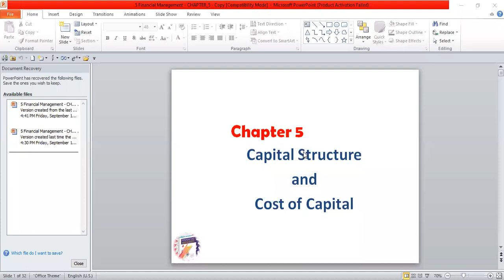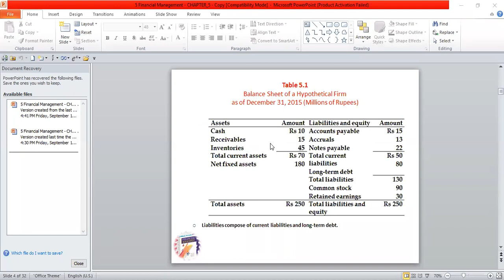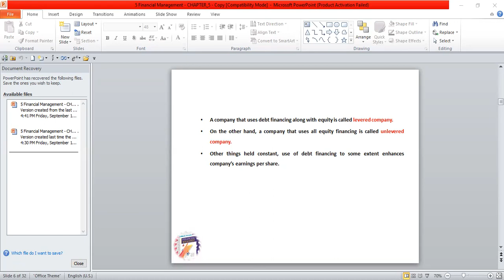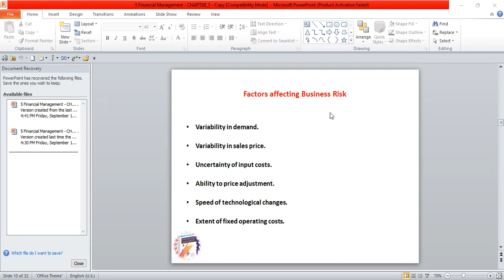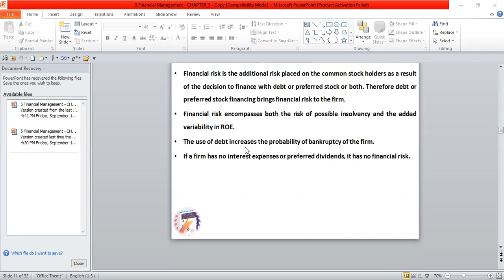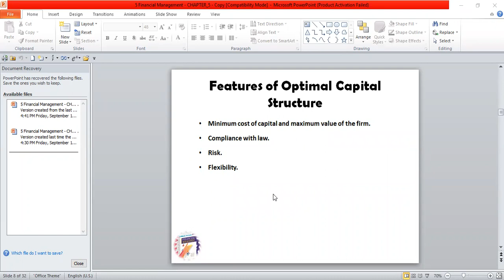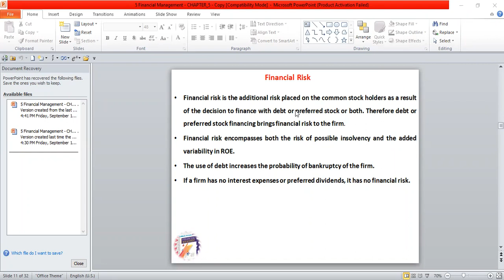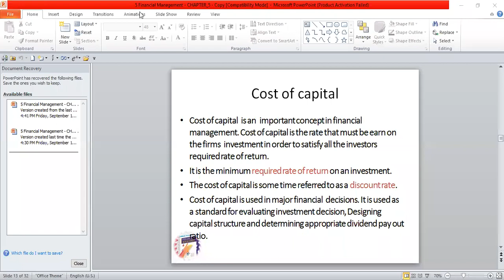Capital Structure and Cost of Capital Financial Management(2078.06.02)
This video is recorded for personal learning means and is uploaded just to provide an aid for those who are unable to attend the classes with a hope that everyone can get an assistance to understand the concept.
Please avoid technical issues, do not misuse and mislead the video and the channel is not responsible, if any hamper is made to the viewers and professors of respective subject who teaches either inside videos or others.